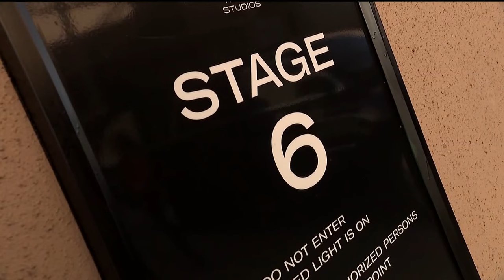Debate surrounding film tax credit heats up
Proponents argue the tax credit is largely responsible for Georgia's thriving film industries. Critics wish the money would be spent elsewhere.

11Alive is Where Atlanta Speaks. We believe that news shouldn’t be a one-way conversation, but a dialogue with you. Join in, share your thoughts and connect with new perspectives.